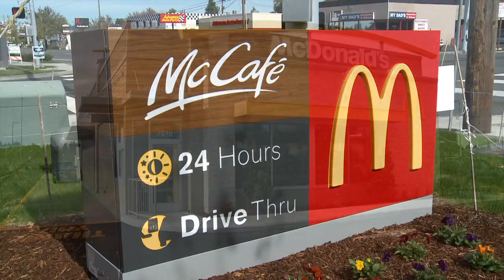McDonalds Breakfast All Day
Here is the the two minute piece we can run in Eye Opener